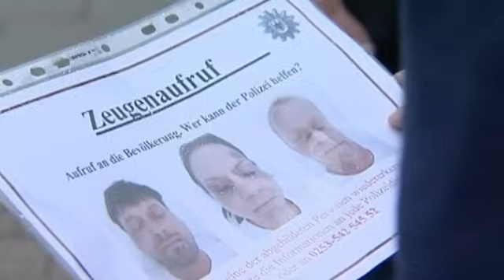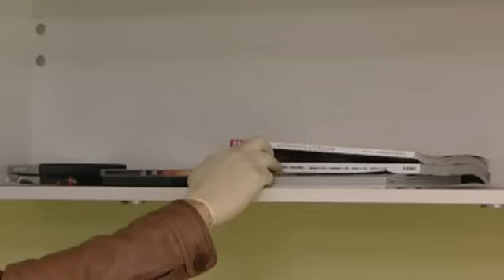Ein See voller Leichen: "Sie wurden lebendig ins Wasser geworfen!"| 1/2 | K11 -Die neuen Fälle|Sat.1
Grausamer Leichenfund in einem See. Zwei Männer und eine Frau wurden mit Gewichten beschwert lebendig ertränkt. Verletzungen weisen darauf hin, dass sie vor ihrem Tod grausam misshandelt wurden. Die Opfer haben lange Zeit im Ausland verbracht und sind erst kürzlich nach Deutschland zurückgekehrt - unter falscher Identität! Einer der Toten ist aktenkundig. Er war vor einigen Jahren an einem Überfall auf ein Casino beteiligt.